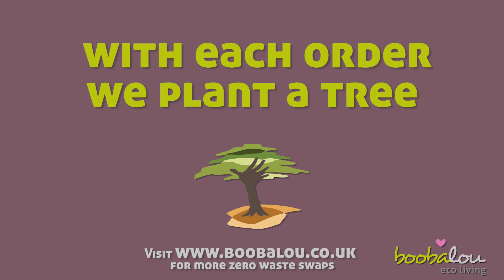Ideas to reduce plastic waste at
Ideas for Zero Waste Swaps at Boobalou.co.uk.  Ideas to reduce plastic waste.